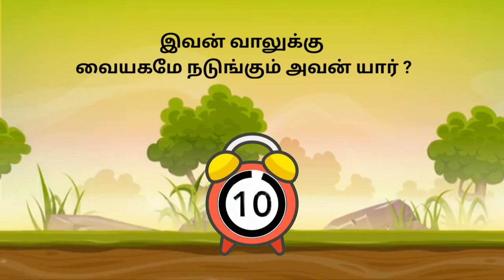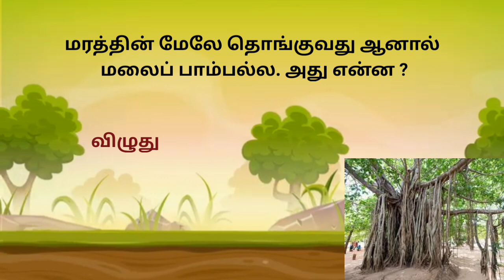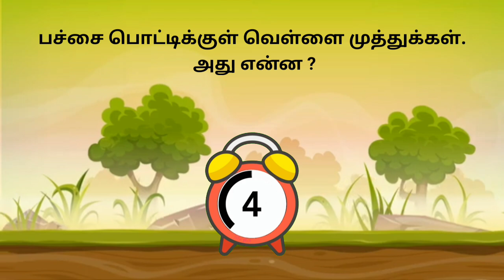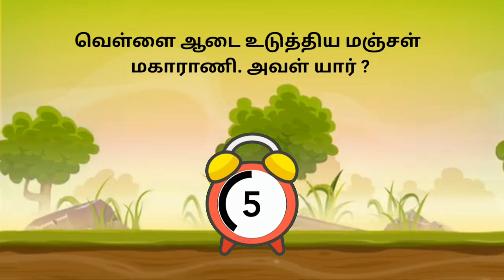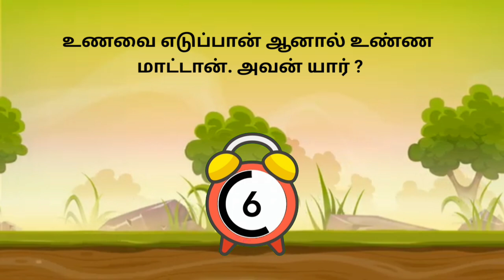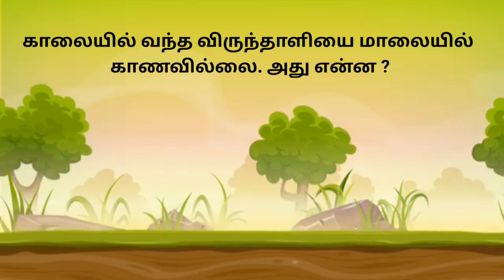விடுகதைகள் தமிழ் (தொகுப்பு-1)-Riddles in Tamil with answer and picture | விடுகதை மற்றும் விடைகள்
Tamil Riddles, vidukathaigal in tamil with answers...
தமிழ் விடுகதை தொகுப்பு | Vidukathai in tamil with answer and pictures |விடுகதைகள் மற்றும் விடைகள்...tamil riddles...

01. இவன் வாலுக்கு வையகமே நடுங்கும் அவன் யார்?
02. பிடுங்கலாம் நடமுடியாது அது என்ன?

how to draw, tamil riddles, mind games, tamil pudhir, பொது அறிவு, riddles with answers, vidukathaiintamilwithanswerandpictures, tamilputhirgal, விடுகதைகள் மற்றும் விடைகள், interestingquiz,tamilpozhuthupokkuvideos, vinadi vina, general knowledge, brain game, arivu kalam, 50vidukathaigal, 30 vidukadhaigal, புதிர்கேள்விகளும்விடைகளும், தமிழ் பொது அறிவு